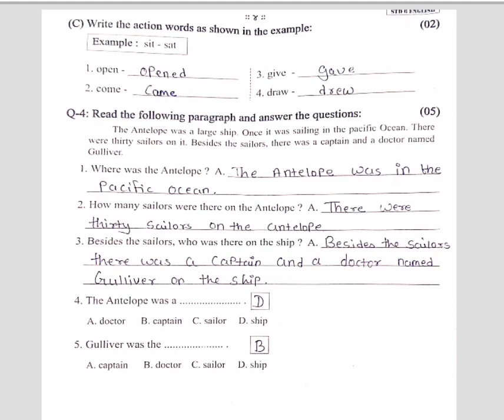STD 6 English pepar solution 06 01 24